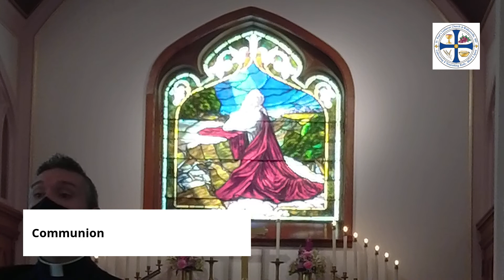Worship September 18, 2022